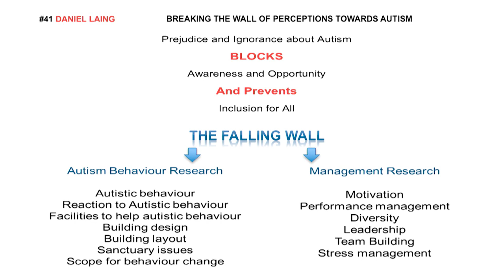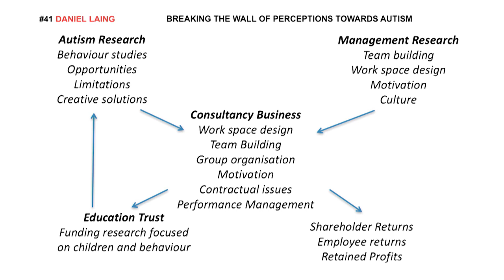Daniel Laing: Breaking the Wall of Perceptions Towards Autism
Daniel Laing an autistic man with outstanding talent and innovative thinker. Daniel regularly hosts a 'Wisdom On A Wednesday' post on 'The Truth About Samuel Leeds' Facebook page, please see a link here:

Daniel Laing
Breaking the Wall of Perceptions Towards Autism
Manchester Metropolitan University, United Kingdom